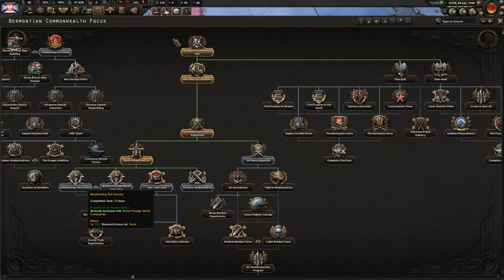EXILED! (HOI4 Week Ep4)